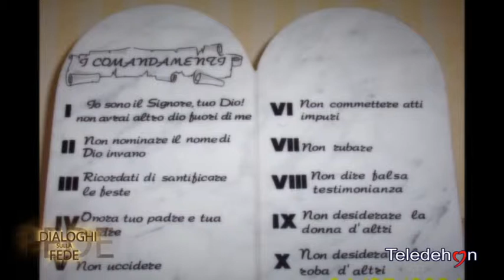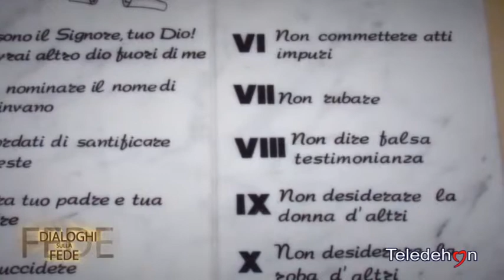Dialoghi sulla Fede: puntata 21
a cura di p. Francesco Mazzotta